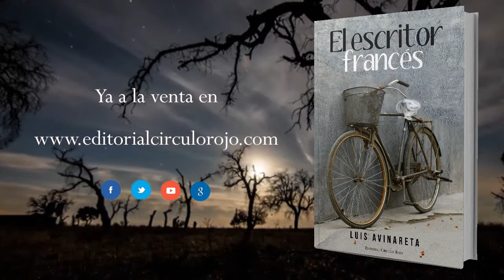El escritor Francés (Booktrailer) - Editorial Círculo Rojo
LO QUE MÁS PUEDE PREOCUPAR DESPUES DE UNA
GUERRA ES LO QUE HAGA EL VENCEDOR
Inmediatamente antes, durante y después de la Guerra Civil, la historia
de España seguirá siendo objeto de estudio para los investigadores
neutrales. La mayoría de los actuales, abonados a la nómina de los
ganadores han narrado y relatado parcialmente lo ocurrido.
No obstante el autor de ésta novela no pretende competir ni aportar
nada que no se sepa. Simplemente, que a la sombra de algunos trágicos
acontecimientos interesantes de recordar, se cuelan otros que seguramente
producirán muchas controversias y hasta algunas sonrisas.
Remedando a Boccaccio las historias no se cuentan en palacios, sino
en casas rurales de un bello pueblo de Extremadura. Ni tampoco los
personajes huyen de la peste, aunque la corrupción existente en el país
no es menos grave que aquella. Imposible también de que se alargasen
los cuentos durante 10 días, porque las fiestas del pueblo donde se
reúnen nuestros personajes duran menos.